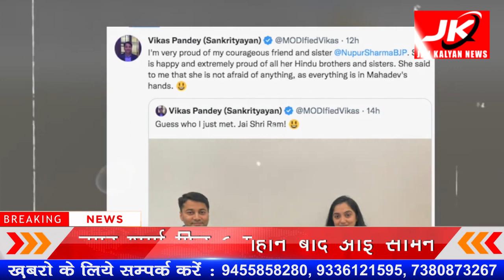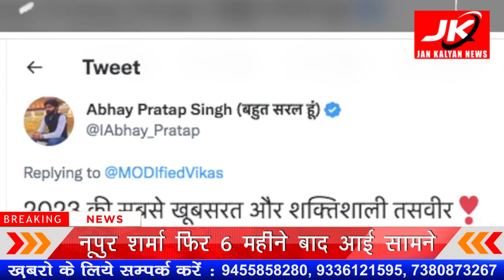नूपुर शर्मा फिर 6 महीने बाद आई सामने | JK NEWS